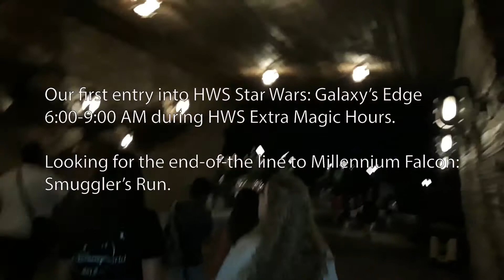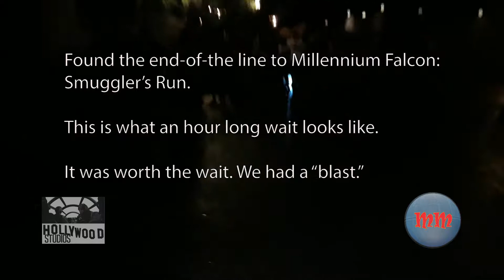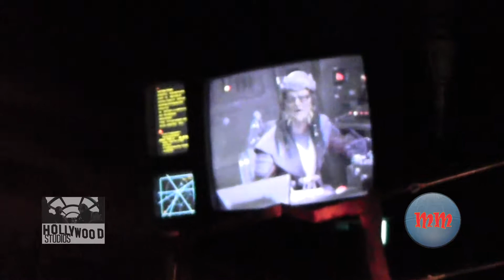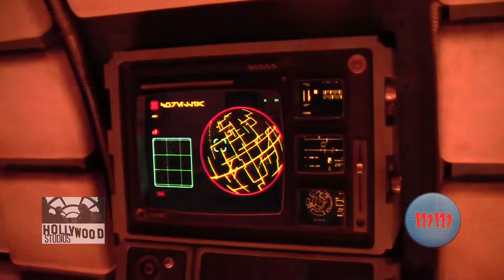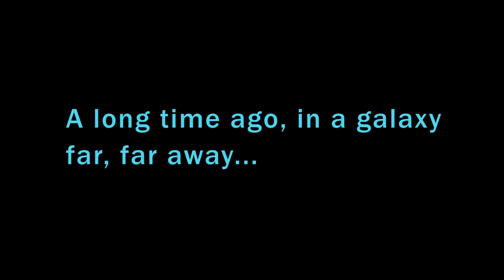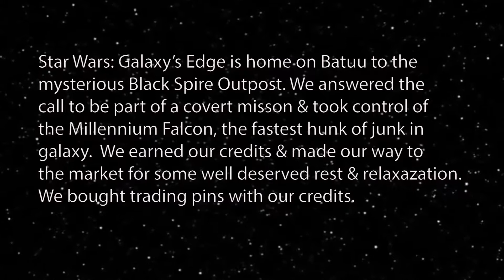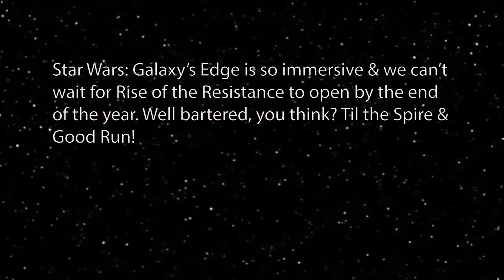Disney's Best of HWS Star Wars Galaxy's Edge 2019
Best of HWS Star Wars Galaxy's Edge with Early Magic Hour access and first time on Smuggler's Run.